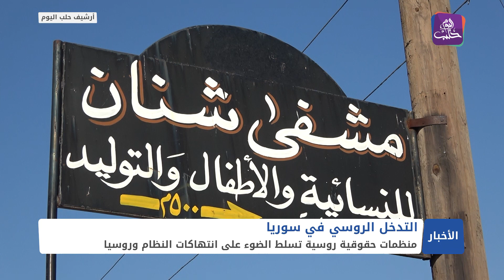لأول مرة.. منظمات حقوقية روسية تنشر انتهاكات القوات الروسية في سوريا